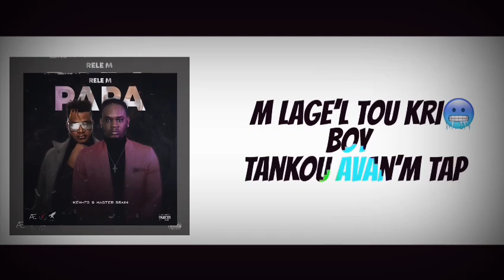Ken-FS ft. Master Brain - RELEM PAPA